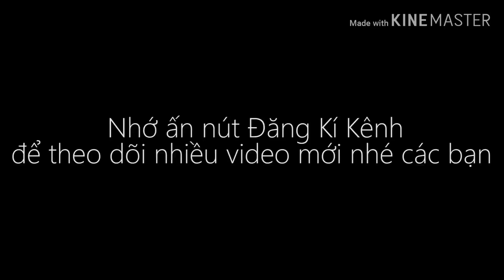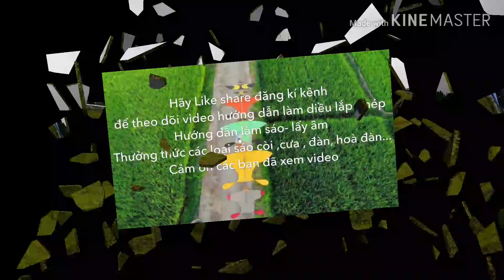3 bộ còi full sừng . 2 siêu đại trà 2 số phận khác nhau 🤣